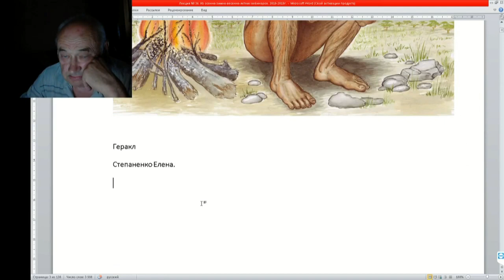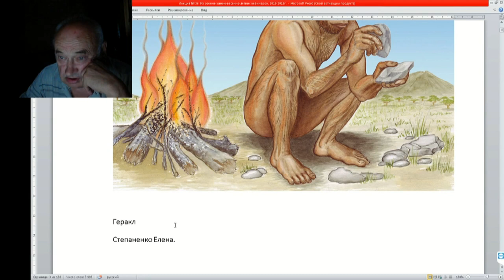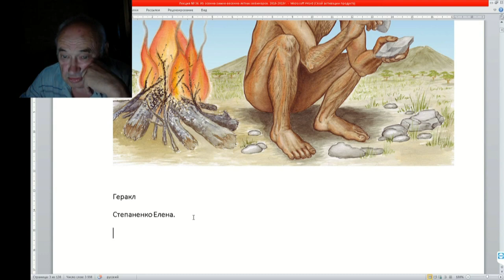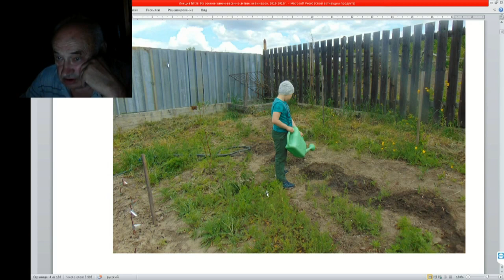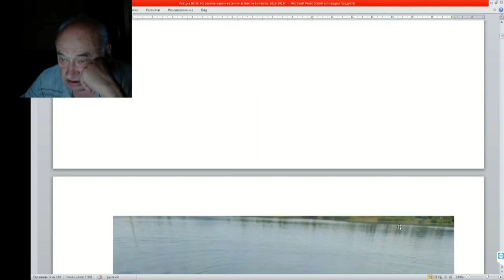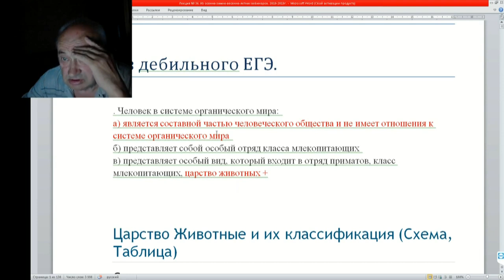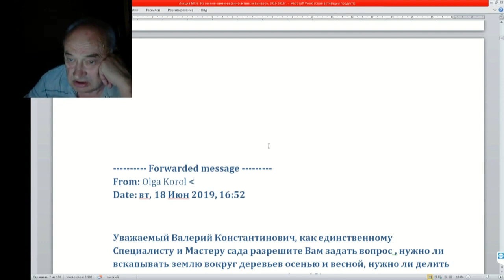36 ч 0 Дети, внуки наше все